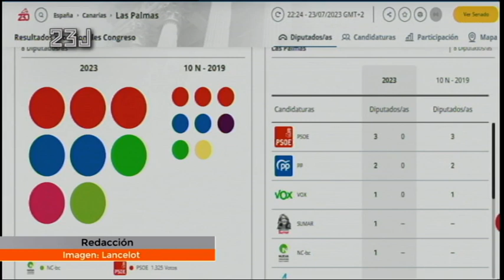Jacobo Medina "destapa" las obras que Corujo no hizo